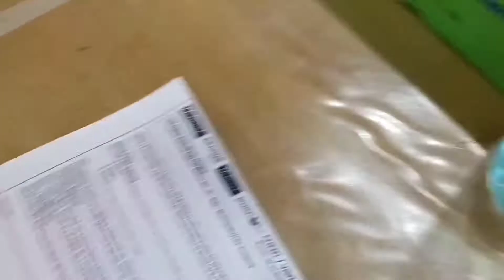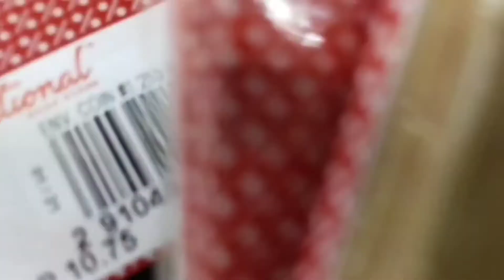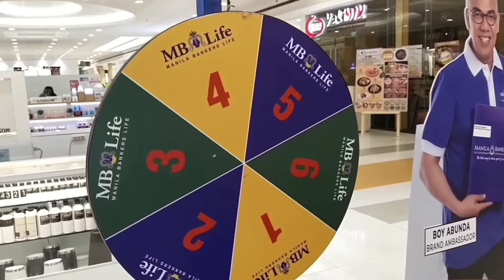Fliptrip - National book store Burger King Jollibee at Walangya mag bike ( day 14/1 )